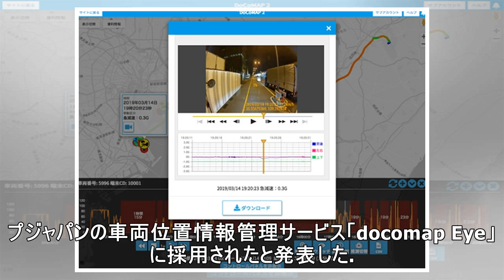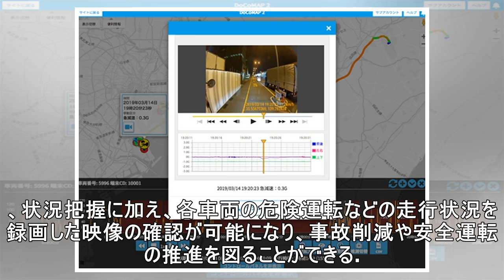パイオニアのビークルアシスト、車両位置情報管理サービス「docomap Eye」に採用